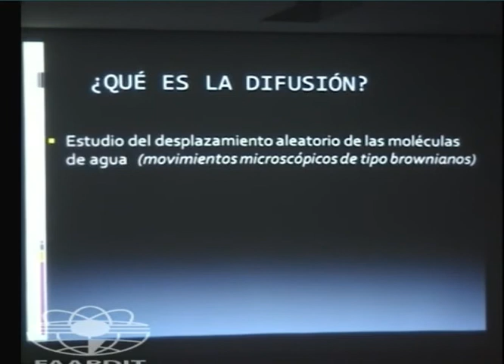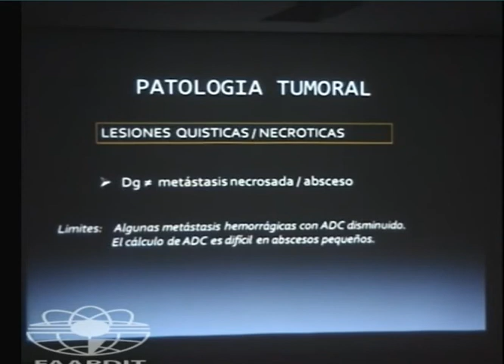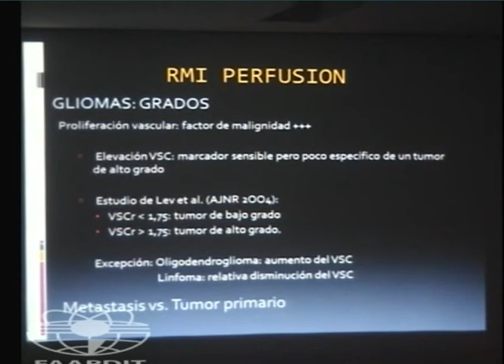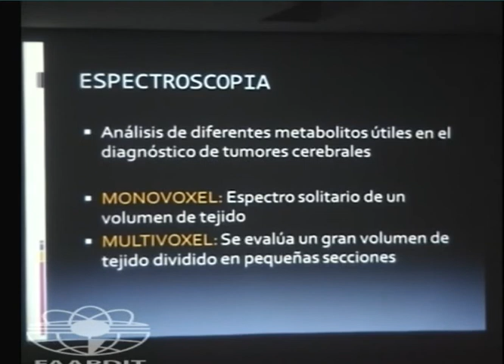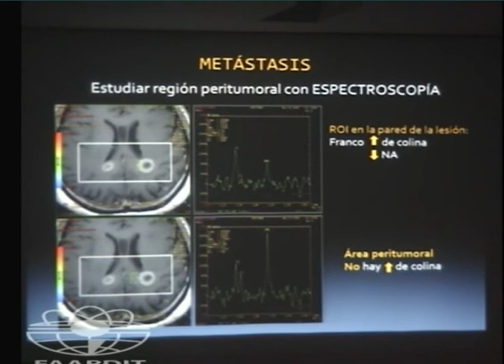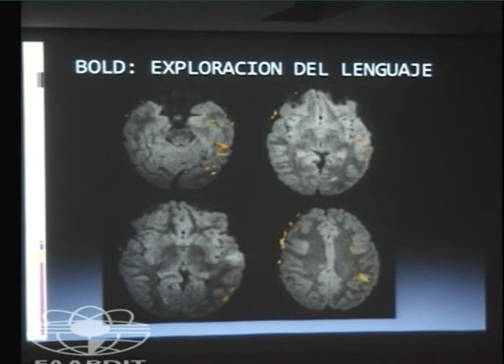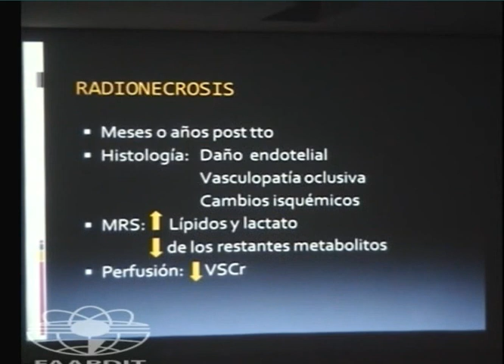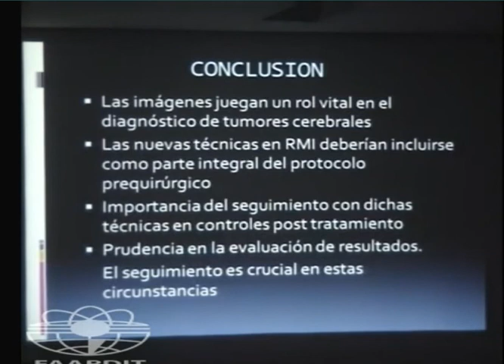Neuroradiología- Tumores cerebrales